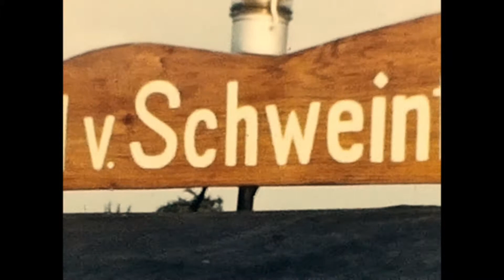1950 er Schiff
Schleppboot "Emil", Reparatur und Mainausbau, MS "Firmbach II" bei der Fahrt durch die Schleuse Marktbreit. Dieses Schiff fährt noch als MS "Eros"